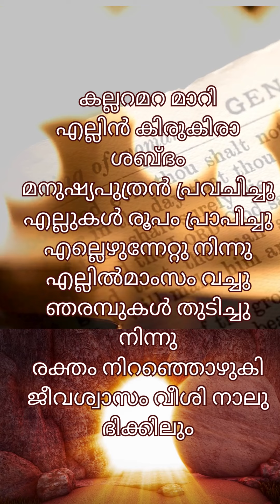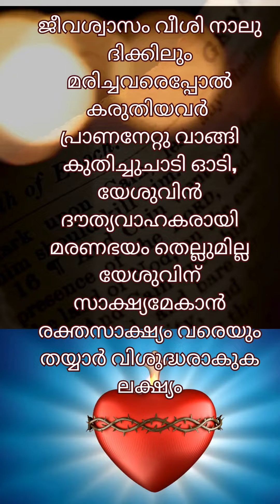കുതിച്ചുചാടി ഓടി (പൂർണരൂപം)